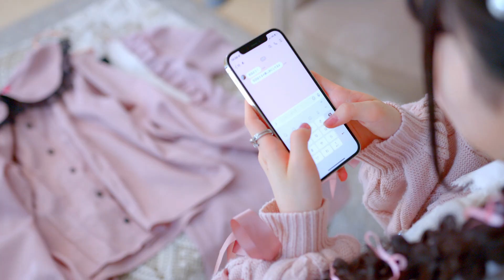【MV】よくばりラバンビジョン/U≠may 〜学生編集ver.〜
「よくばりラバンビジョン」
作詞：あやちむ　　作曲：遠藤主樹
MIX：Shion(Uran)　Ryu(Uran)

U≠may
月乃 くるみ
桃園 めい
有栖 るい
猫宮 なこ
星七 すず

男性役
山﨑 翔

スタッフ・制作
さや姉

撮影
角 流雅
佐藤 択海
門脇 巧弥
丹羽 千里
渡邊 はかな
堀内 陵雅
中倉 士和
高畑 雄大
遠藤 美操

照明
石塚 新
能口 知也
鈴木 みらい
小島 啓夢

音声
服部 航
田巻 香央里

美術
西村 和未
品田 美空
飯塚 亜依
池田 美咲

編集・メイキング制作
江上 樹
本間 柚杏
冨山 丈

協力
アンクルぺぺ
国際映像メディア専門学校

広川 一義

あやちむ

アシスタントディレクター
竹田 康乃

講師
カトウ カズヤ

最新ニュースをいち早くGETしよう！